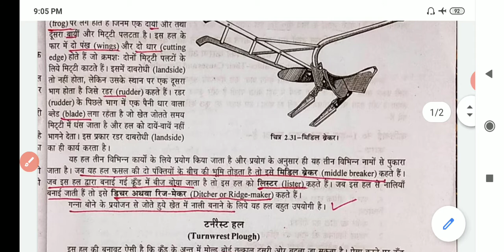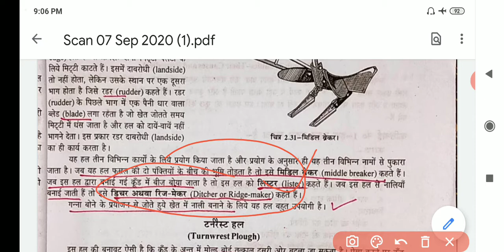Agriculture engineering (middle breaker,Turnwrest plough)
कृषि अभियन्त्रण (मिडिल ब्रेकर तथा टर्नरेस्ट हल)

by. Ashok Kumar Singh
                lecturer agriculture
                KIC BASTI